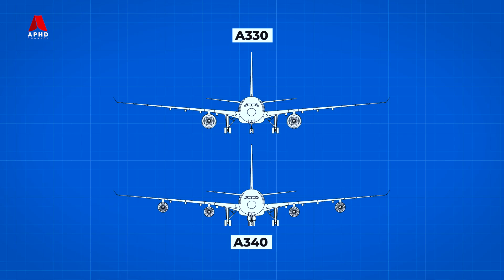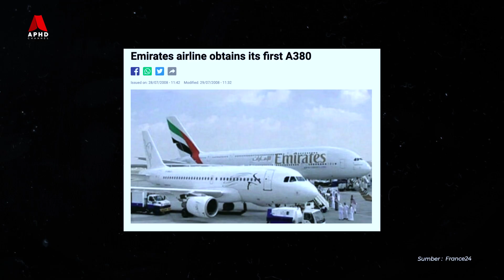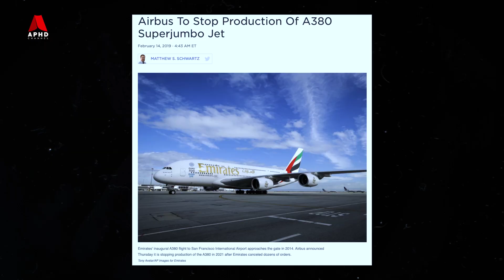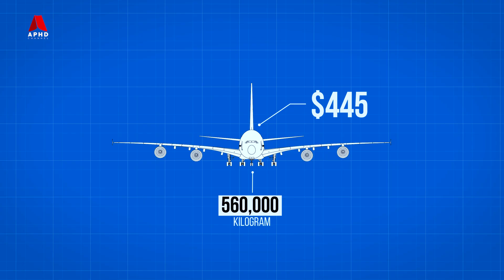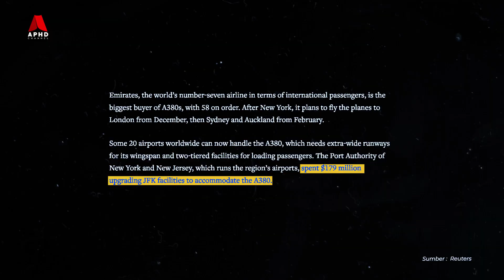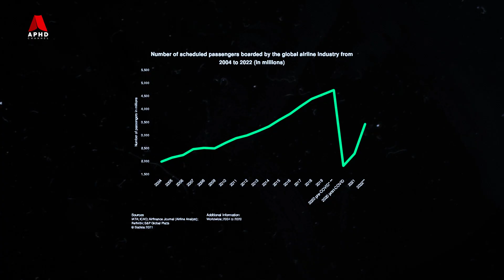Kenapa Pesawat Airbus A380 Gagal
Dalam tempoh 14 tahun yang singkat dari penerbangan komersial pertamanya, Airbus A380 telah pun dibersarakan oleh beberapa syarikat penerbangan.  Bukan itu sahaja, pengeluaran pesawat itu juga turut dihentikan.

Walaupun pembuatannya dikatakan sebagai keajaiban dalam bidang kejuruteraan penerbangan, namun kini Airbus A380 terbukti sebagai kegagalan dalam pasaran penerbangan. Apabila Singapore Airlines mengambil Airbus A380 untuk penerbangan komersial pertamanya pada tahun 2007, seluruh dunia tertumpu kepada kejayaan Airbus dalam membina masa depan perjalanan udara.

Tetapi selepas 14 tahun pengeluaran, Airbus A380 boleh dikatakan sebagai satu projek yang gagal.

Jadi dalam video kali ini, kita akan melihat kenapa pesawat komersial terbesar Airbus A380 gagal. Teruskan menonton.